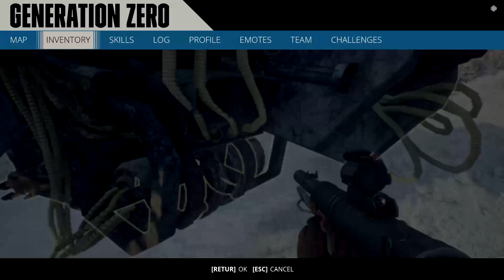Generation Zero - Alpine Unrest | Ep 10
This content is not intended for or directed to children.
Welcome back to Sweden in 1989 where evil is on the move.

I continue this quest of robotic mayhem with my fellow insanes Oblyx and Mirrusky,
this time in the DLC "Alpine Unrest". New robots, new quests, new missions in
the ever so beautiful world of Generation Zero or Östertörn as they call it.